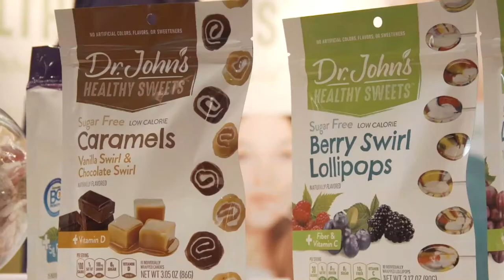Carrie Abbott of Newfangledconfections on InspiredInsider with Dr. Jeremy Weisz